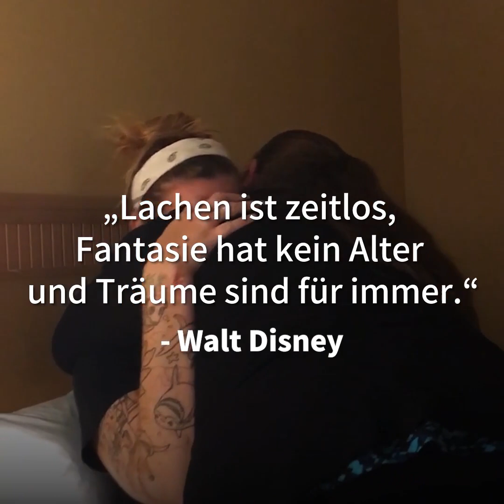Der Inhalt des Briefes lässt sie erstarren. Davon hat die junge Frau ein Leben lang geträumt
Kurz vor ihrem 25. Geburtstag erhält Alexis ein Geschenk, das ihren Kindheitstraum wahr werden lässt. 🎂🎉🎁

Credit